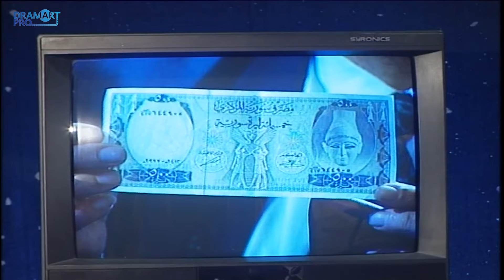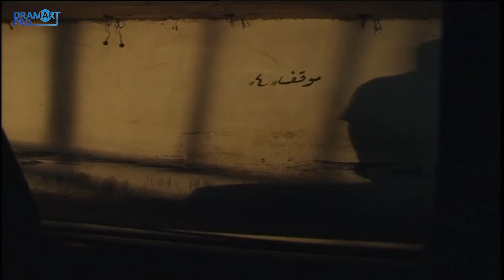مسلسل قصص الغموض ـ الحلقة 8 الثامنة كاملة HD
مقتبس عن رواية الكاتبة العالمية أجاثا كريستي قصص الغموض
كل قصة تروى بكل تفاصيلها خلال خمسين دقيقة، والهدف في النهاية أخلاقي تربوي، لأن العبرة الأساسية أن الجريمة لا تفيد، وليس هناك ما يسمى جريمة كاملة، إذ لا بد للمجرم من أن يقع تحت طائلة العقاب والقانون.
تتفاوت القصص في درجة معالجتها حياة الناس الاجتماعية، لأن الطرح يختلف بين حلقة وأخرى، سواء على الصعيد الاخراجي أو على صعيد كتابة السيناريو وكذلك حال الأدوار وطبيعة تعامل كل ممثل مع دوره.

الممثلون:
نورمان أسعد الملازم أول ريما
غسان مسعود الأستاذ رمزي
غسان سلمان د. سرحان
رفيق السبيعي د. الألمعي / ضيف ح8
هاني الروماني ال مسعود / ضيف ح10
صباح الجزائري صباح مقدمة البرنامج / ضيفة ح8
حسان يونس المقدم ماجد
غزوان الصفدي ماهر
نزار أبو حجر سليم / ضيف ح2
حسن دكاك ضيف ح3
أديب قدورة ضيف ح4
ضحى الدبس مريم / ضيفة ح4
إيمان عبد العزيز ضيفة شرف ح4
عبد الحكيم قطيفان رشيد السعفان / ضيف ح5
جهاد سعد الكابتن / ضيف ح6
جرجس جبارة د. سعيد مهران / ضيف ح6
عصام عبه جي ضيف ح7
محمد الشيخ نجيب بنفسه / ضيف ح8
شكران مرتجى ضيفة ح8
نضير لكود د. مراد لكود / ضيف ح8
محمد خير الجراح / ضيف ح10
رافي وهبي ال مسعود / ضيف ح10
صالح الحايك أبو منذر عم ماهر / ضيف ح11
سامر المصري هيثم / ضيف ح13
ياسين أرناؤوط ضيف ح15
هاني شاهين مدير عام الأمن / ضيف الحلقات
وائل رمضان جمال / ضيف ح14